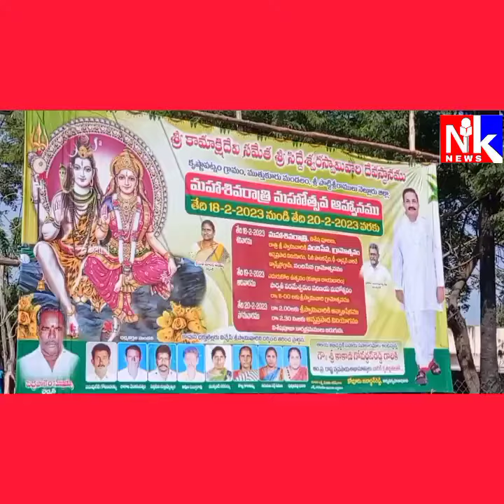Nknews ✍️ కృష్ణపట్నం శివాలయం లో ఘనంగా మహాశివరాత్రి వేడుకలు. అలరించిన మహిళల మేళ కచ్చేరి.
నెల్లూరు/ముత్తుకూరు: చరిత్ర ప్రసిద్ధి గాంచిన కృష్ణపట్నం మనుమసిద్దేశ్వరస్వామి దేవస్థానం లో మహాశివరాత్రి వేడుకలు ఘనంగా జరుగుతున్నాయి. శనివారం ఉదయం ఆ మహాశివునికి పూజారులు మహన్యాసపూర్వక ఏకాదశ రుద్రాభిషేకం చేశారు.శ్రీ కామాక్షి దేవి సమేత ఆ మహాశివుని భక్తులు అధిక సంఖ్యలో పాల్గొని దర్శించుకున్నారు.తీర్థప్రసాదాలు స్వీకరించారు. భక్తులు మహాశివరాత్రి సందర్భంగా భక్తులు ఆ మహాశివునికి తొలుత దీపాలు వెలిగించారు. కాగా డి.నవీన్ బృందం ఆ మహాశివునికి మేళ కచ్చేరి ని అద్భుతంగా వాయించి భక్తులు మన్ననలు పొందారు. ఈ సారి మేళ కచ్చేరి కోసం ఇద్దరు మహిళా సంగీత కళాకారులను ప్రత్యేకంగా నవీన్ బృందం ఏర్పాటు చేయడంతో సన్నాయి మేళం హైలైట్ గా నిలిచింది. ఆలయం పాలనాధికారి జనార్ధన్ రెడ్డి, ఏర్పాట్లు ను పర్యవేక్షించారు.